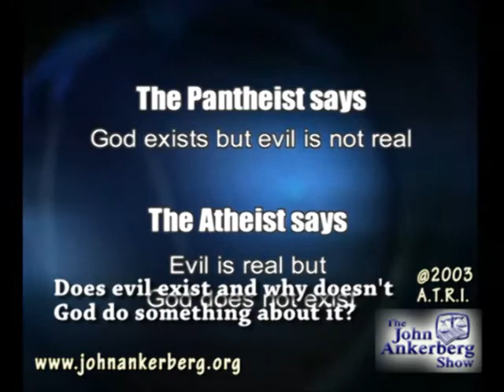Does evil exist? If so, why doesn't God do something about it?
From our series entitled, "Why Does God Allow Evil and Suffering in the World?"This clip answers the question: Does evil exist? If so, why doesn't God do something about it?